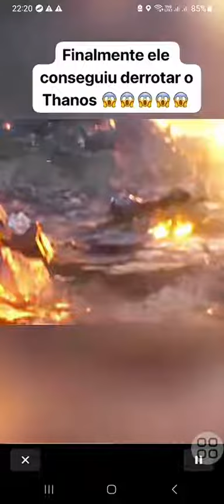Lendas nunca morrem | Vingadores: Guerra Infinita, League of Legends - Legends Never Die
Lendas nunca morrem | Vingadores: Guerra Infinita

League of Legends - Legends Never Die